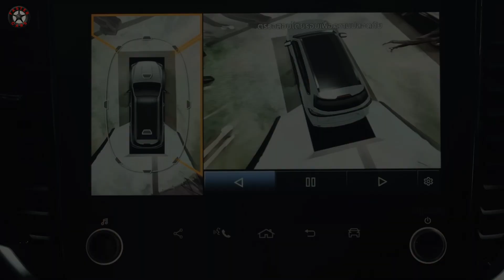Exploring the 2025 ISUZU MU-X RS: The Ultimate Adventure SUV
The 2025 Isuzu Mu-X RS redefines the midsize SUV segment with its blend of rugged performance and luxurious comfort. Powered by a robust 3.0-liter turbocharged diesel engine, it delivers an impressive 190 horsepower and 450 Nm of torque, ensuring that it can handle both urban commutes and off-road adventures with ease. With a towing capacity of up to 3,500 kg, the Mu-X RS is perfect for hauling trailers, boats, or other heavy loads, making it a versatile choice for families and outdoor enthusiasts alike.

Inside the 2025 Isuzu Mu-X RS, you'll find a spacious and well-appointed cabin designed to accommodate up to seven passengers comfortably. Premium leather upholstery, a 9-inch touchscreen infotainment system with Apple CarPlay and Android Auto, and dual-zone climate control are just some of the features that enhance the driving experience. The advanced safety suite, including adaptive cruise control, lane departure warning, and blind-spot monitoring, provides peace of mind on every journey. Additionally, the Mu-X RS offers up to 1,830 liters of cargo space with the rear seats folded, ensuring you have plenty of room for all your gear.

In a competitive market, the 2025 Isuzu Mu-X RS stands out against rivals like the Toyota Fortuner, Ford Everest, and Mitsubishi Pajero Sport. While the Fortuner is renowned for its reliability and slightly more powerful engine, and the Everest boasts advanced technology and a strong 4WD system, the Mu-X RS excels with its balanced combination of power, interior space, and safety features. Priced between $45,000 and $55,000, the Mu-X RS offers exceptional value, making it an attractive option for those seeking a capable and luxurious midsize SUV.